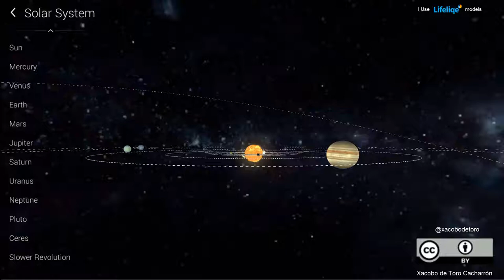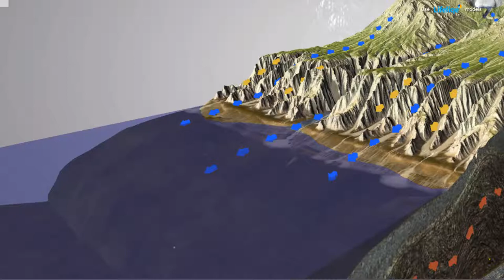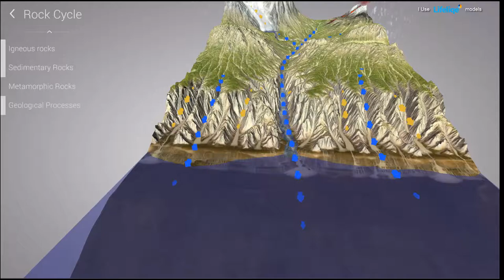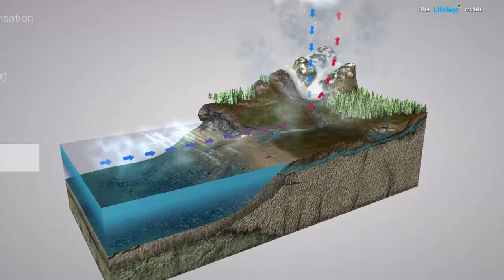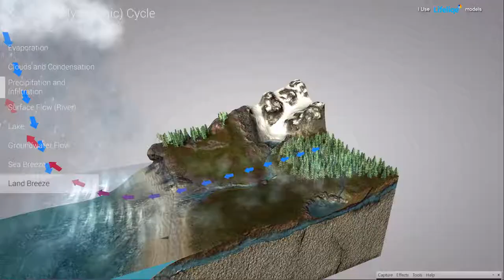Geología. Relieve y agentes geológicos 01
El relieve terrestre y los agentes geológicos externos.
Siguiendo libro Santillana
Usando los modelos de lifeliqe (Thanks guys!)